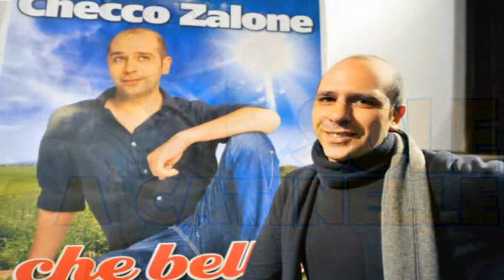Parodia- Immigrato-Checco Zalone(Sei tornato)By Tina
Sei Tornato-Parodia by Tina Ferrante dedicata al ritorno sul grande schermo di Checco Zalone con il suo nuovo film Tolo tolo.